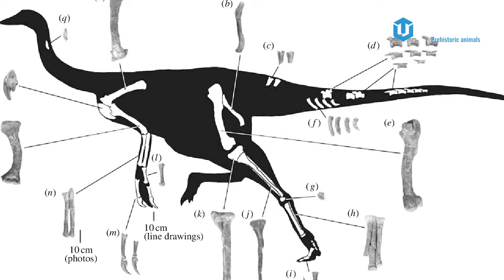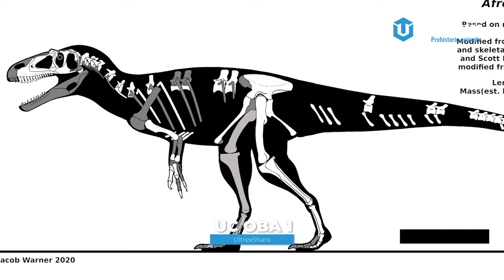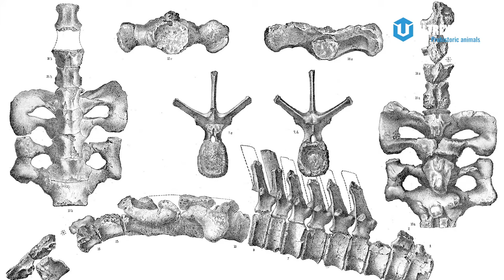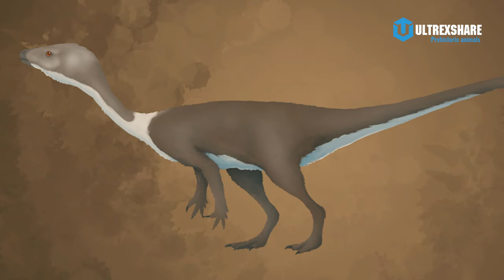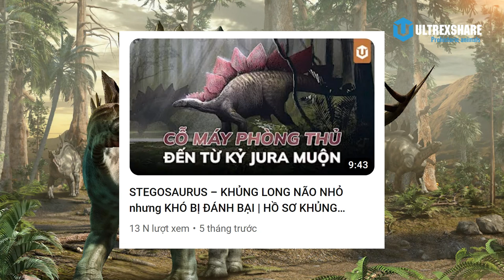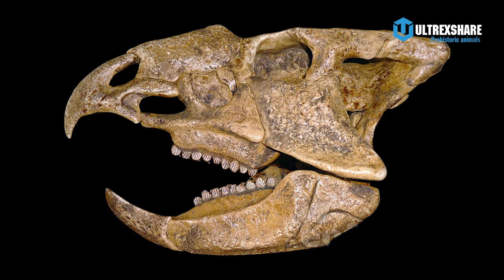100 LOÀI KHỦNG LONG CÓ TÊN BẮT ĐẦU BẰNG CHỮ CÁI A (PHẦN 3)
100 LOÀI KHỦNG LONG CÓ TÊN BẮT ĐẦU BẰNG CHỮ CÁI A (PHẦN 3)

🔥 TIMELINE:
👉 00:00 Mở đầu
👉 00:32 Afromimus
👉 01:42 Afrovenator
👉 03:45 Agathaumas
👉 04:50 Agilisaurus
👉 05:55 Agnosphitys
👉 06:40 Agujaceratops
👉 08:52 Agustinia
👉 10:15 Ajkaceratops
👉 11:58 Ajnabia
👉 13:18 Akainacephalus
👉 15:04 Lời kết

🔥ỦNG HỘ ULTREXSHARE:
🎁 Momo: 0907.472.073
✪ Kênh Youtube trực thuộc hệ thống UltrexShare Studio!